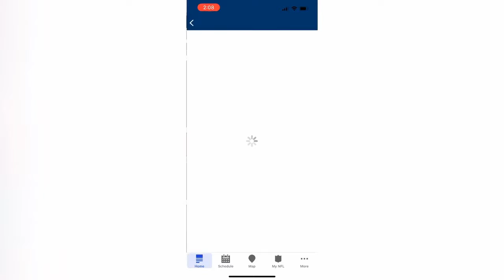Ep 278: Verizon fail, Mexican Pizzas back, Jerry West big mad & Beastmode Zamboni donuts!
The ladies are back, and hopefully you didn’t try and call them because VERIZON IS ON SOME ISH! To say the least Verizon has let down all of it’s West coast customers the last couple days with calls being down.  But the show must go on, and Mo is beyond excited that her Mexican Pizzas are officially coming back to Taco Bell permanently!  Her manifestation, prayers and our previous guests Caz have pulled through.  Since the ladies love Winning Time on HBO so much, you know they had to talk about Jerry West and his recent issues with how he is portrayed in the “dramatized” series.  The Seattle Kraken have new minority owners & who knew Zamboni’s can do donuts!

Mel gives the lowdown on upcoming Las Vegas Sports & news, shares a clip from the Las Vegas Aces HC Becky Hammon’s interview and is excited to be headed to the Aviators $2 beer night! And its almost time for the NFL Draft in Las Vegas and the ladies are ready, Mel has even taken the day off and will be front and center for the day 1 festivities!  The ladies discuss the NBA Playoffs and where the series’ stand at this point & updates to the MLB season thus far, including a Mariners Covid-19 outbreak.

Make sure to tune into the show next week for the ladies special “After Dark” episode!

We are LIVE on Facebook LIVE each Wednesday through the GirlChatSports YouTube & Facebook & Twitter pages. Miss the LIVE show?